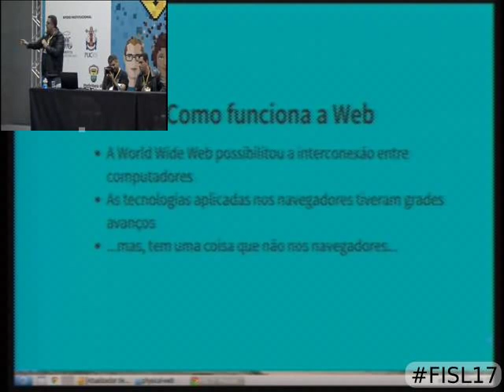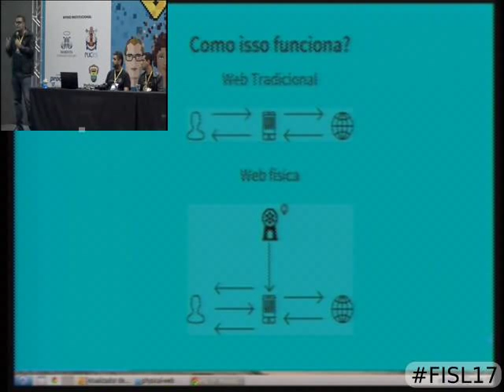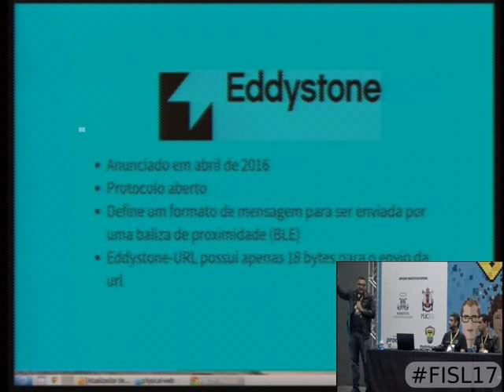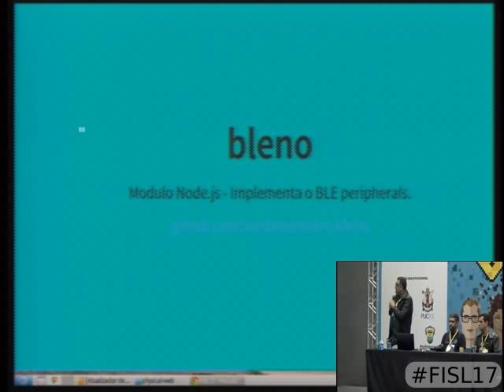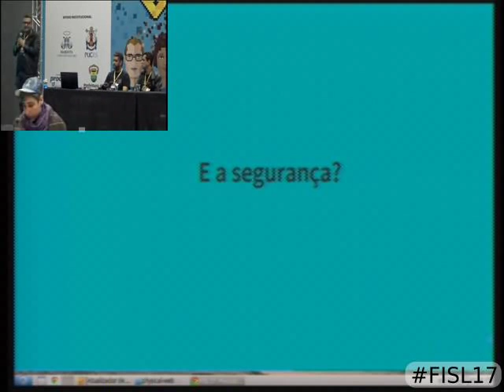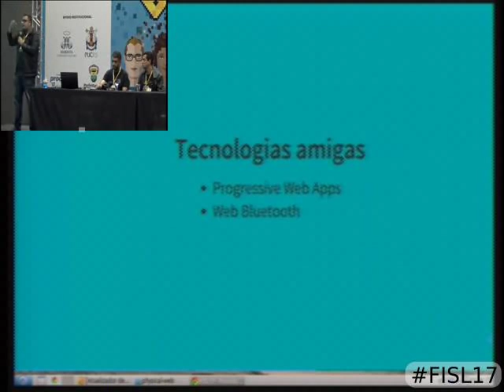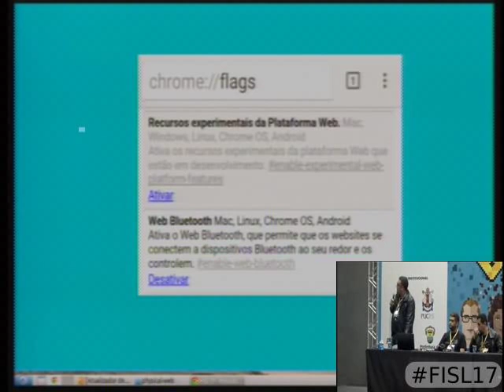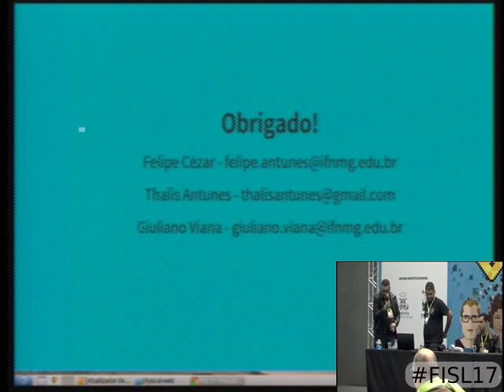Possibilidades da Physical Web na Internet das Coisas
A popularização da internet das coisas já é uma realidade, entretanto a forma como interagimos com essas “coisas” ainda é pouco intuitiva, somos depen  dentes da utilização de aplicativos próprios, e que muitas vezes inibem e burocratizam a interação. O protocolo Open Source Eddystone patrocinado pela gigante Google, utiliza faróis(beacon) para criar uma interação mais fluida através do que está sendo chamado de Physical Web. Esta abordagem busca cria uma ponte entre os dispositivos inteligentes e a web tradicional, neste contexto, utilizando tecnologias como o Bluetooth 4.0 (Low Energy) e a API Web Bluetooth, é possível uma página html5, inicialmente descoberta ao se aproximar de um dispositivo, interagir com o mesmo diretamente não dependendo mais do fluxo de dados através da internet. Sendo assim vemos que há um grande potencial na adoção da Physical Web pela internet das coisas.

Felipe Cezar de Castro Antunes, Giuliano Viana de Alkmim e Thalis Antunes de Souza